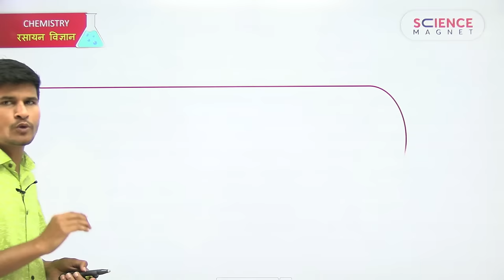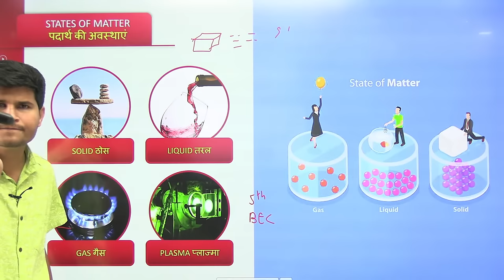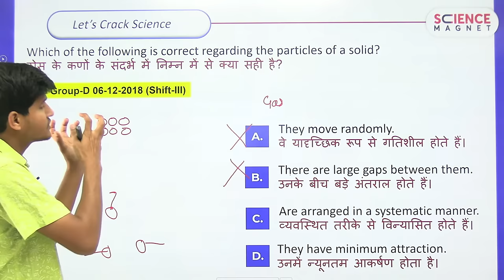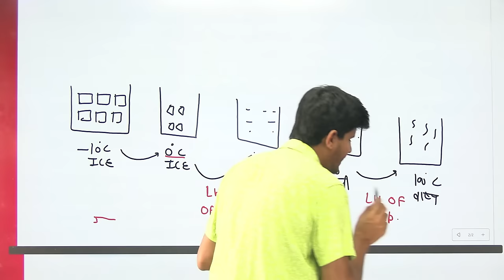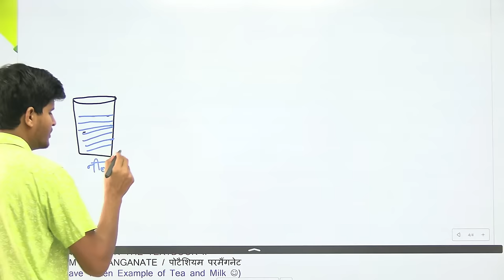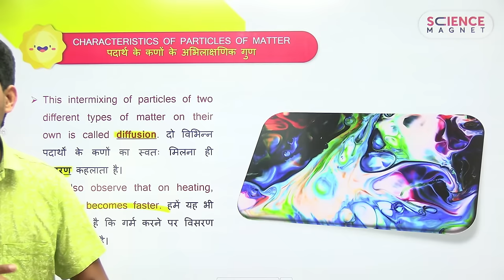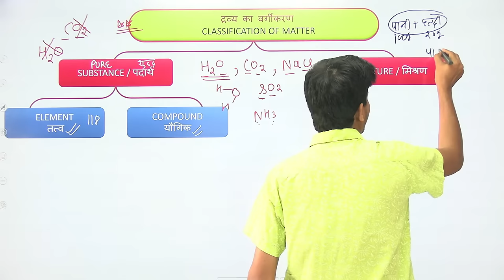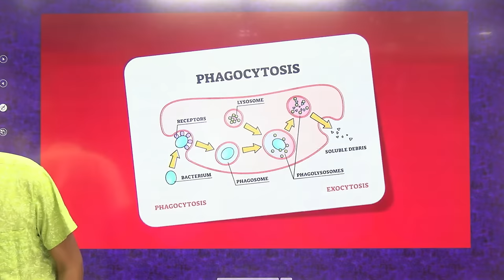RRB ALP/Tech 2024-25 🔥 Science Free Theory | Chemistry | Class -1 🥳Matter (पदार्थ) By Neeraj Sir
Theory Class - Every Saturday 10 AM